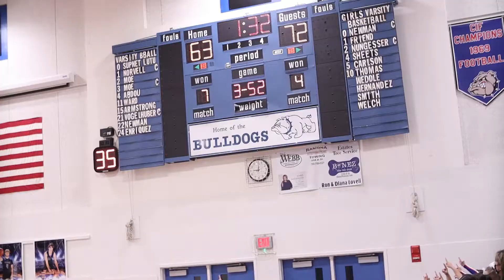MC VS Ramona2